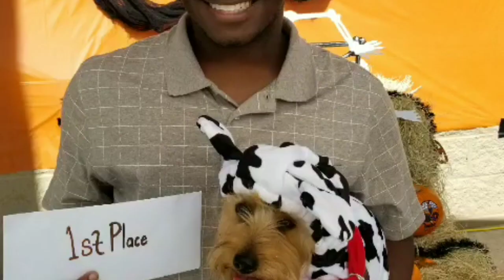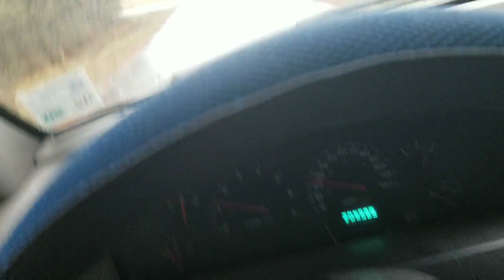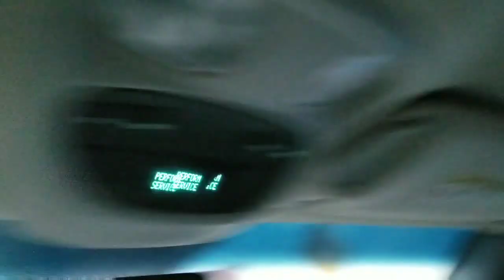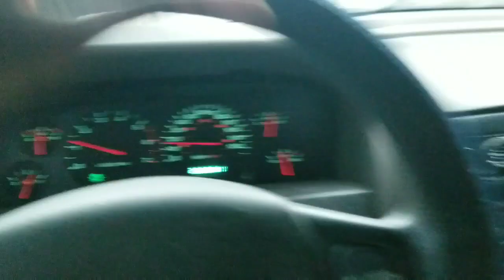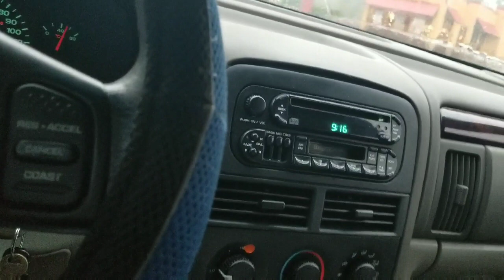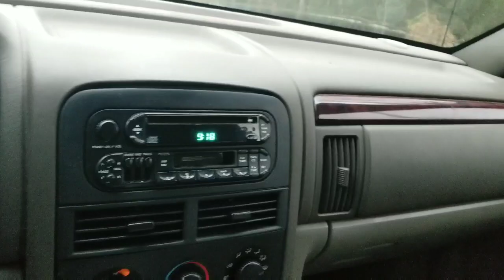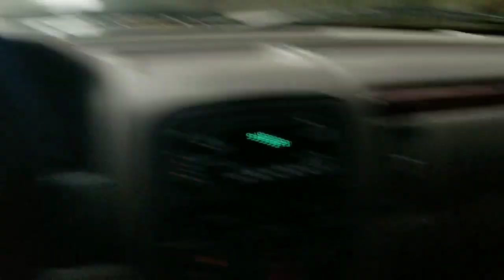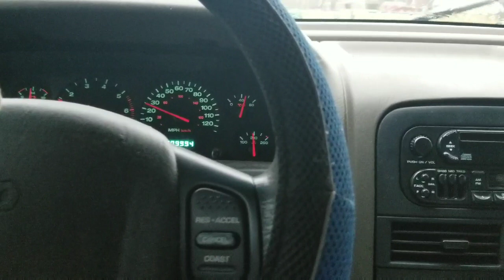Vlog 2: Drive around the town on a Rainy Day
Fasten your seatbelts everyone because we are taking you a trip around the town